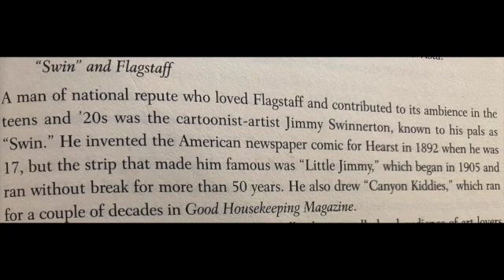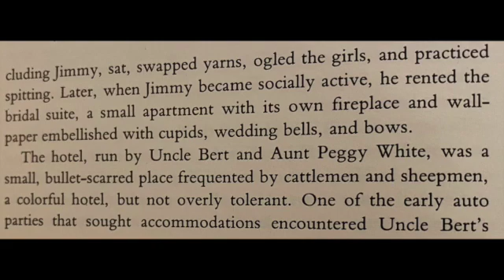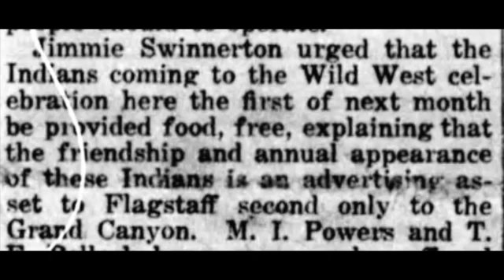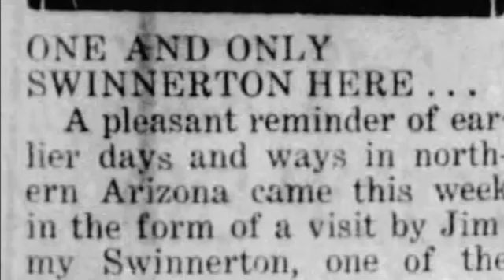Jimmy Swinnerton's Flagstaff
A very short documentary about artist Jimmy Swinnerton's lifelong relationship with Flagstaff, including his time at the Weatherford Hotel.